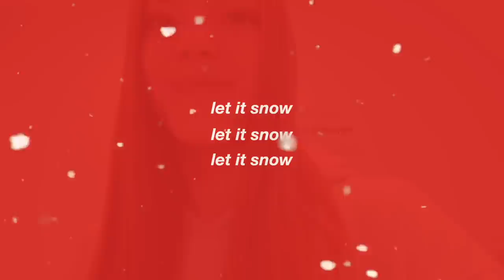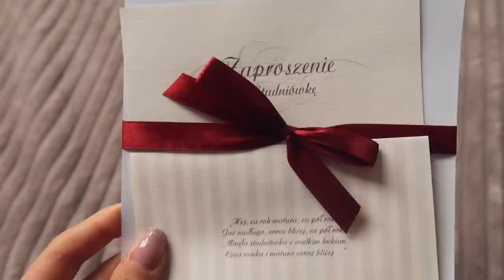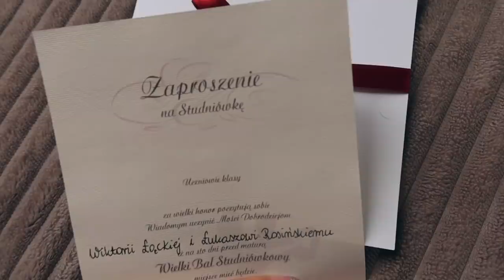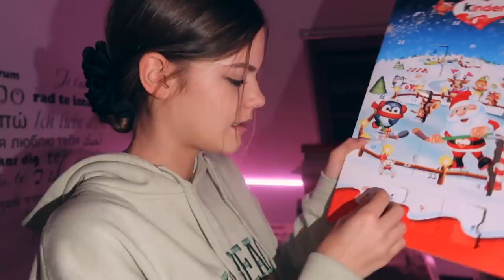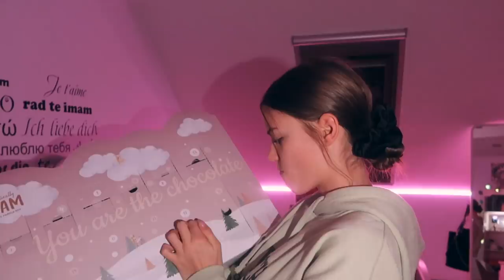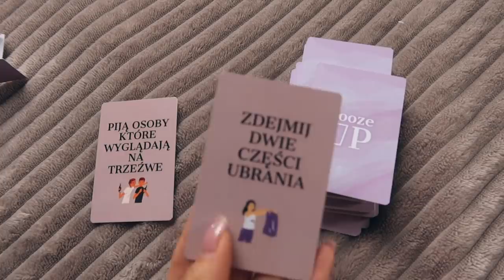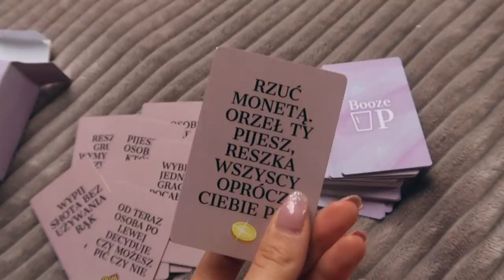OSTATNI DZIEŃ W SZKOLE! | VLOGMAS #17